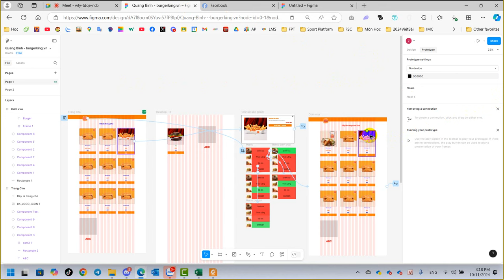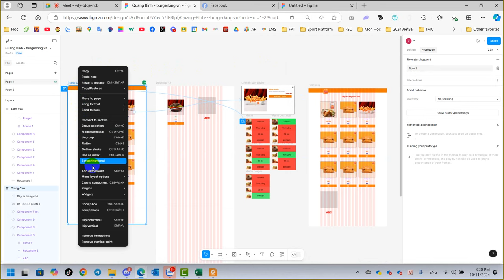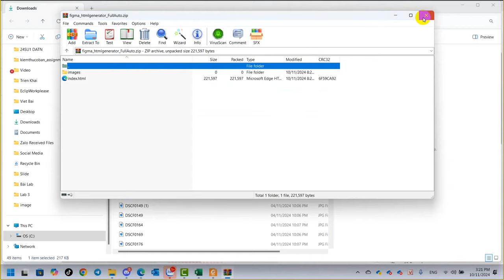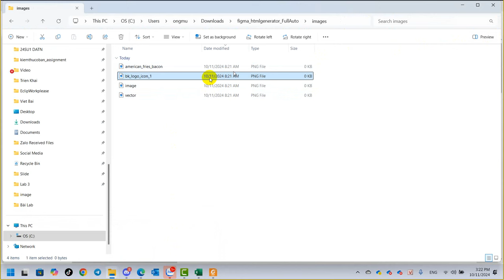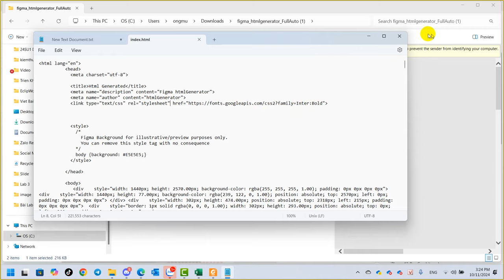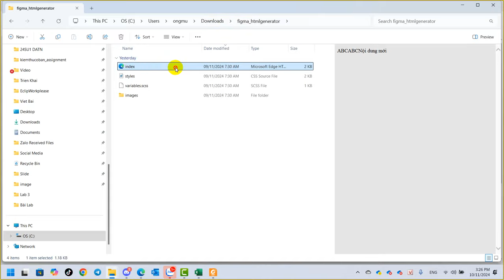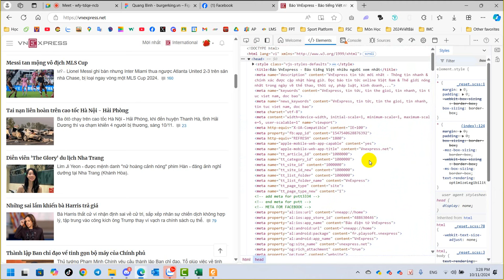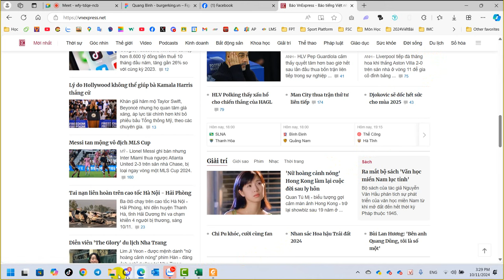Âu Việt Export HTML Từ Figma - Figma to Html Code Generator